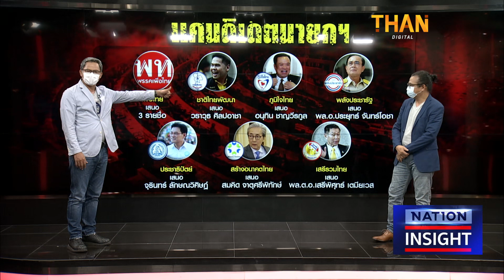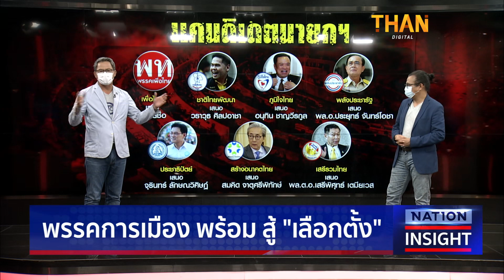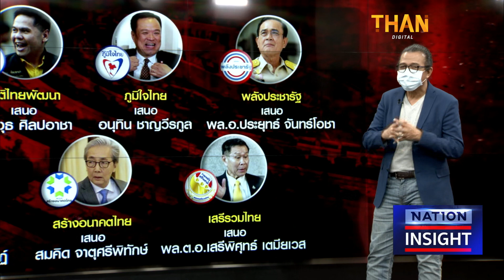พรรคการเมือง พร้อม สู้ “เลือกตั้ง" l NATION INSIGHT l 25/04/65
พรรคการเมือง พร้อม สู้ “เลือกตั้ง"

1.“ชลน่าน”กางไทม์ไลน์ศึกซักฟอก คาดปลายมิ.ย. ชี้ถ้าจำเป็นต้องคุย"ธรรมนัส

2.ปชป.วุ่นอีก “ติ่ง มัลลิกา”ลาออก กก.บห. มีผลทันทีวันนี้

3."บิ๊กตู่"ลงพื้นที่ "สงขลา-พัทลุง" ย้ำไปทำงานดูแลประชาชน ไร้นัยยะการเมือง